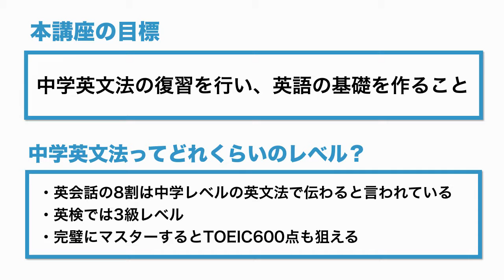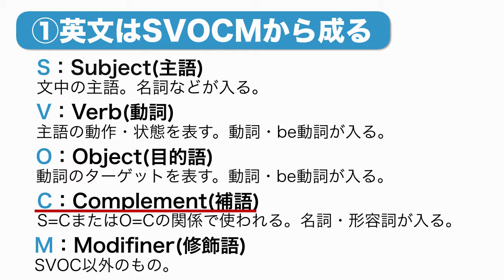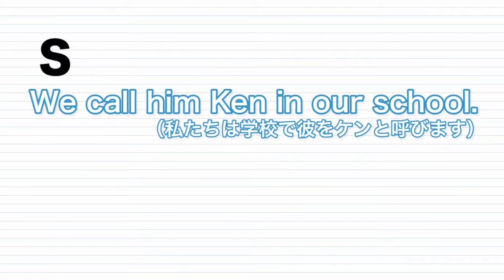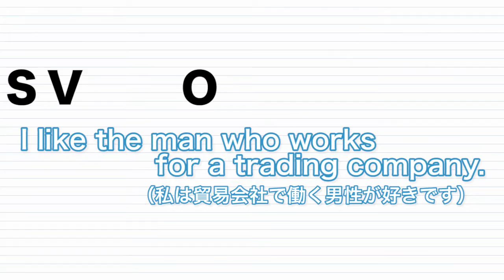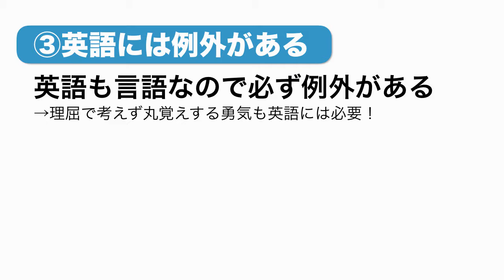思い出し英文法 初回講義「イントロダクション」#1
知っておくと得する英語の３つの特徴

当シリーズでは、全11回で中学英文法のやり直しをして、英語の基礎を作ります。
英会話の８割は中学レベルの英文法で伝わると言われており、完璧にマスターすればTOEIC600点も狙えます。
本講義で基礎英語の土台を固めて、確実にステップアップしましょう。

オンスク.JPで無料公開中！